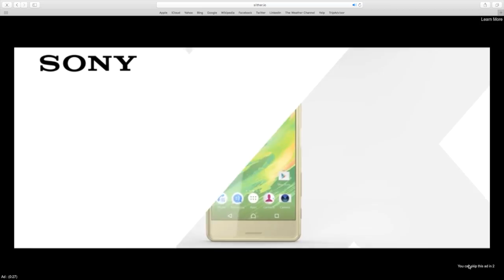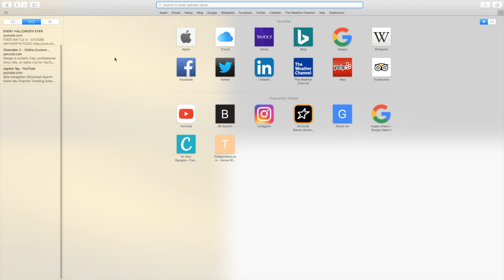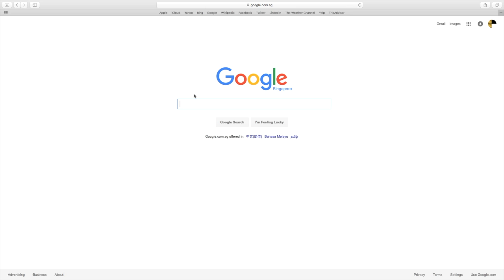I suck at this game (slither io)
I suck at slither.io. Sorry that i did not upload a video for the last month. Nevertheless, Hope you enjoyed :D